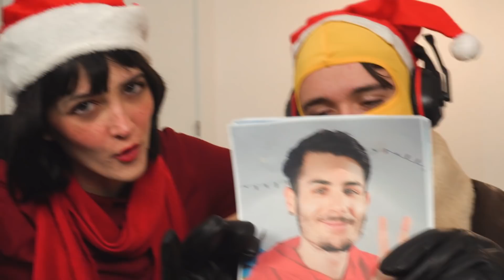IMITANDO BAILES DE FORTNITE EN LA VIDA REAL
En este vídeo imitamos los bailes de Fortnite en la vida real! Si queréis unas segunda parte con mas bailes tenemos que llegar a 10.000 likes y 475 mil subscriptores🔥😎 Esperemos que os guste!